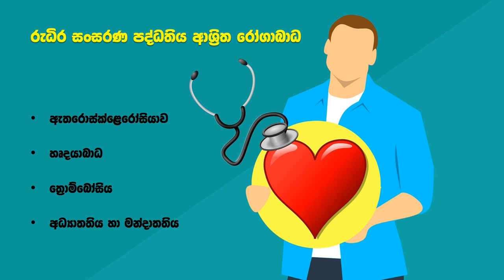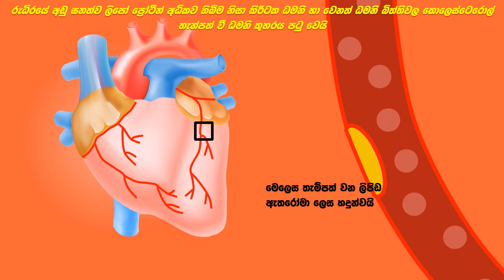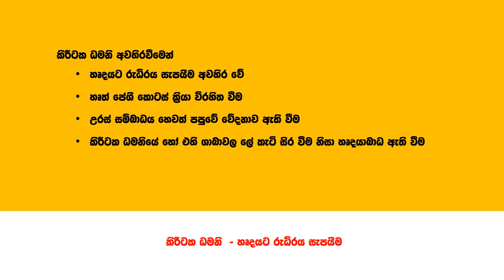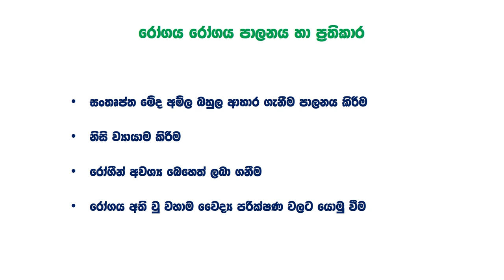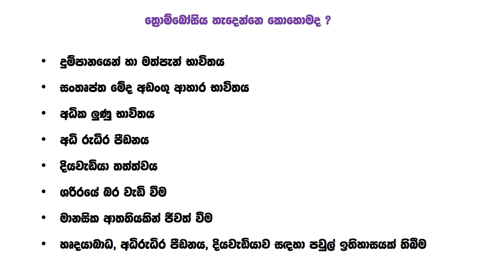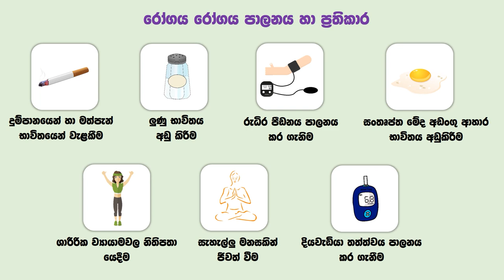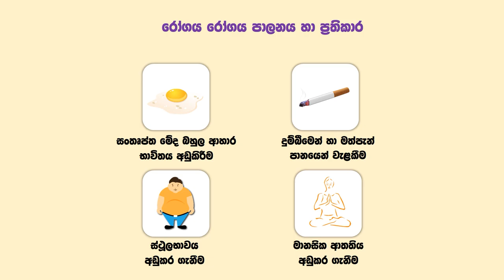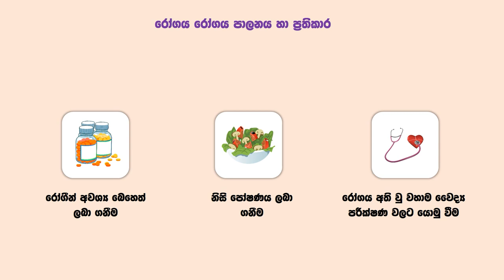O/L Science Sinhala | Grade 11 Science Unit 6 Part 7| රුධිර සංසරණ පද්ධතිය - රෝග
Learn for o/l exam with grade 11 lessons from Science A Plus in Sinhala medium. Blood circulatory system and diseases explained in sinhala with short notes ( keti satahan ) and memory tricks.

Attributions